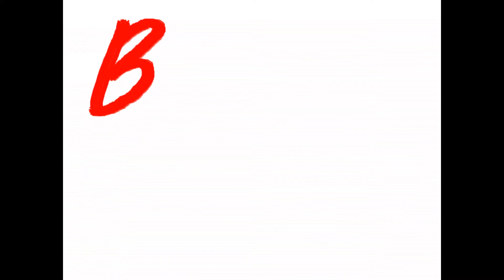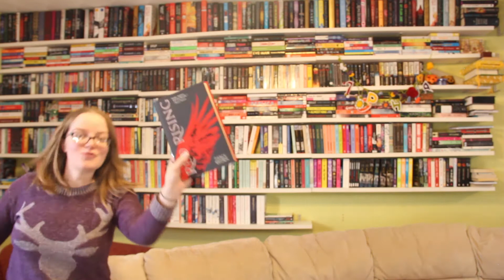BOOKMAS DAY 6 | Alyce's Count to 10 With Me Book Tag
On the sixth day of Bookmas, The Bumbling Blogger gave to me... Alyce's take on Sean's Count to 10 With Me Book Tag!

If you missed yesterday's Bookmas video - in which Sean took over my channel and introduced his original book tag - you can watch it

Today I'm taking Sean up on his challenge and trying to beat his time.

Prompts:
1. First book in a series
2. Two or more copies of the same book
3. Three colours on the cover
4. Four or more perspectives
5. A five star read
6. Six (or more) short stories
7. A seven on the cover or spine
8. Eight letters in the title
9. Book ends on a page ending in a 9
10. Ten books in the series

See you tomorrow with another Bookmas video!

Alyce
X